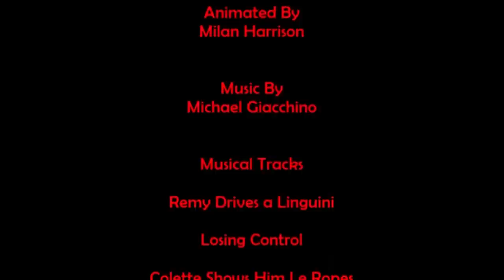Joseph - From the Pit to the Palace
Can our hero Joseph make it from the pit all the way to the palace?

Created By Milan Harrison
Narrated By Stephen Johnson
Created With iKIT Movie 3.2, Sony Movie Studio Platinum 12.0, and Windows Movie Maker
somedudenamedmilan films 2013